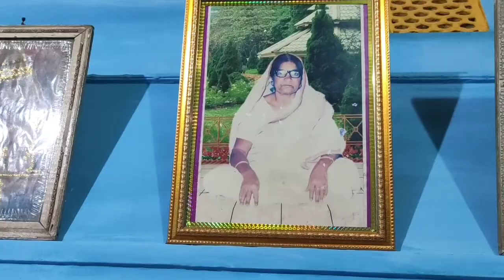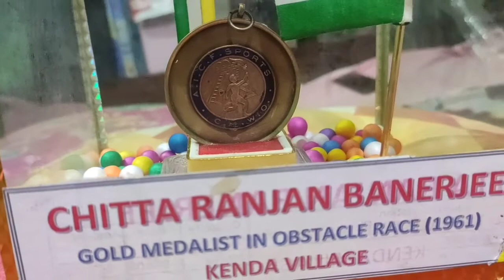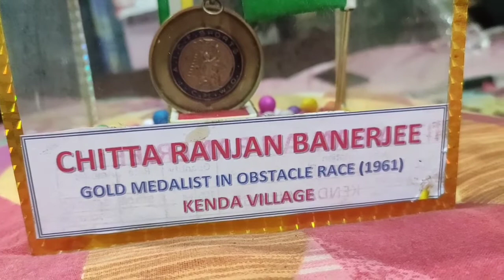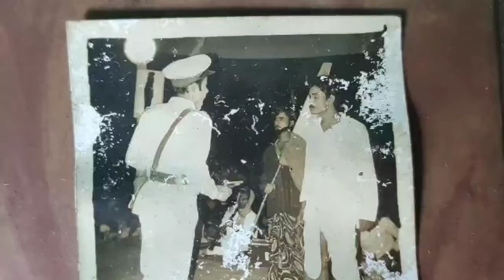Amar Silpi chittaranjan Bondopadhyay